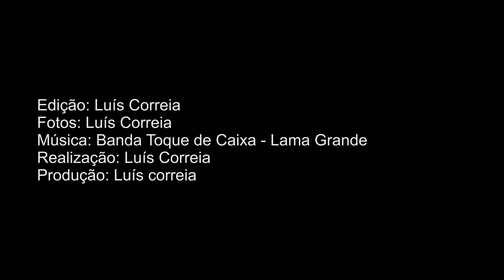Selecção Fotos de Portugal II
Seleção Portugal: Fotos de Portugal  2ª Série